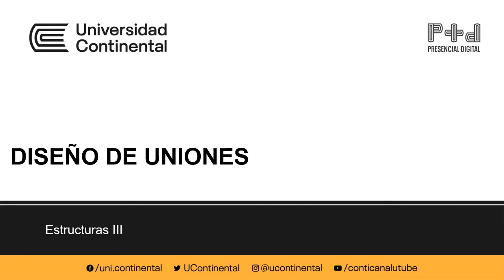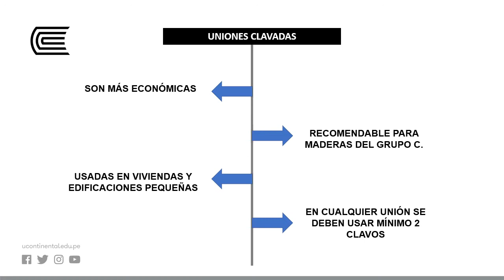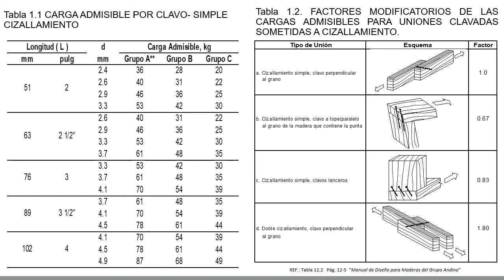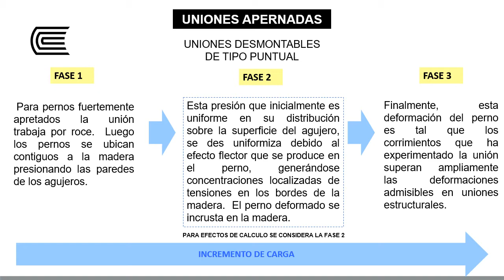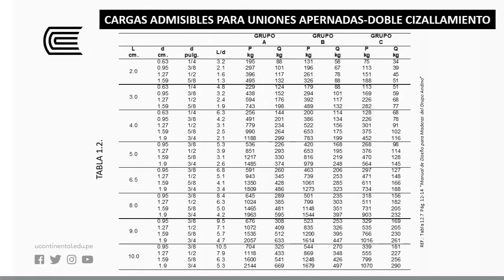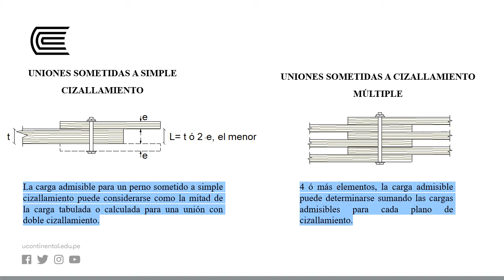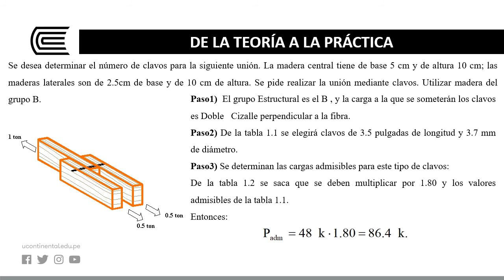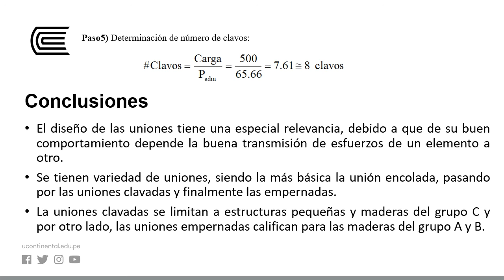Diseño de Uniones